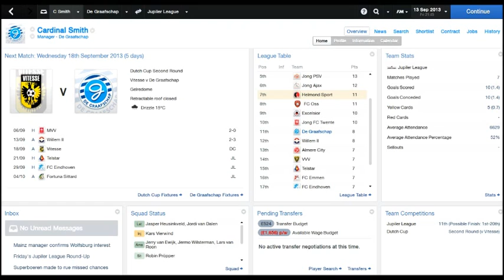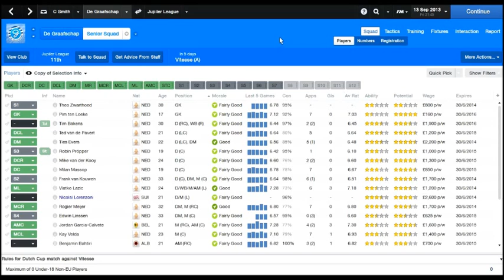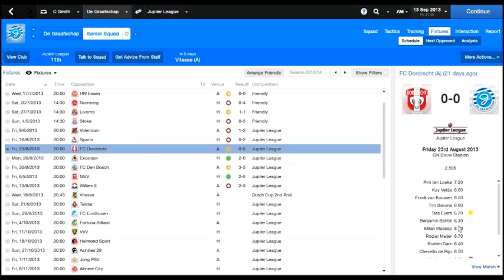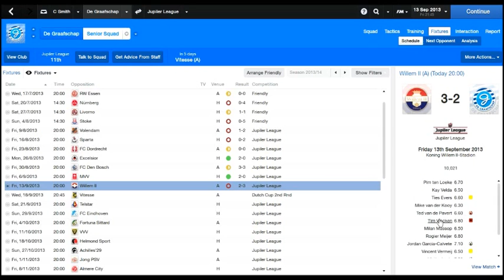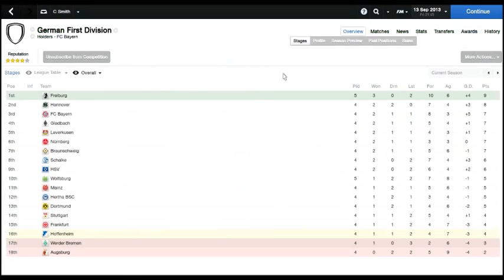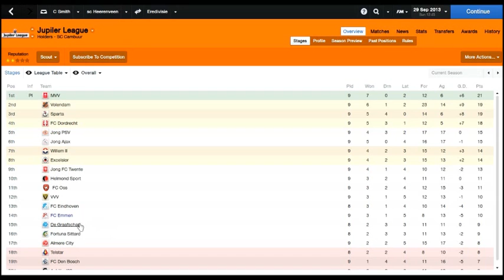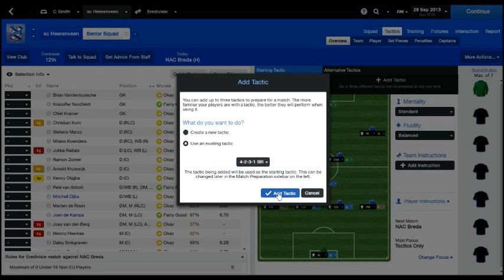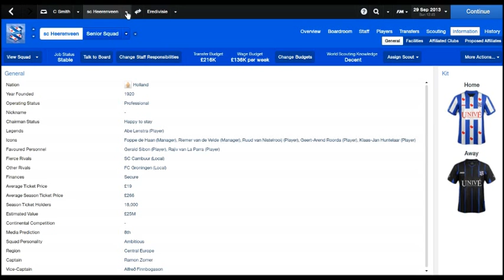Let's Play Football Manager 2014 #3 - Step Up - BIG DECISION!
It's big decision time and the winds of change are sweeping through what is proving be a tough playthrough of Football Manager 2014!

Not settling in at De Graafschap in lower league Dutch football, it's time either grin and bear it, or walk out the door and know when it just isn't working out.